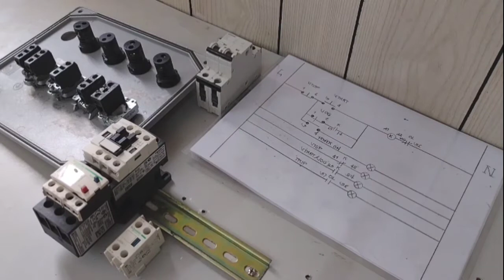Stop Start Jog Basic Wiring Tutorial /Tagalog